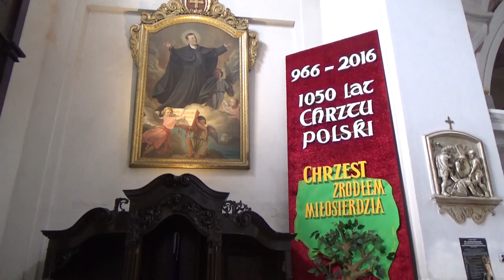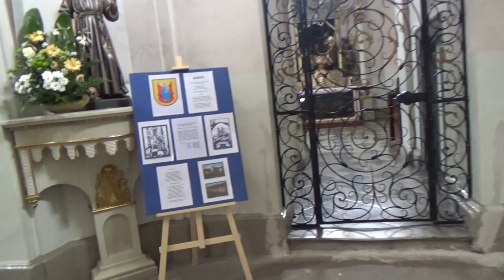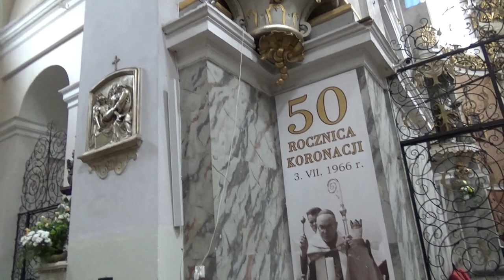Bazylika Nawiedzenia Najświętszej Marii Panny w Bardzie - Dolny Śląsk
✞ Bazylika Nawiedzenia Najświętszej Marii Panny – obiekt pocysterski. Założenie sanktuarium maryjnego w Bardzie związane jest z obecnością Cudownej Figurki Matki Bożej, eksponowanej dziś w ołtarzu głównym bazyliki, powyżej tabernakulum. Obecna świątynia pod wezwaniem Nawiedzenia Najświętszej Marii Panny wzniesiona została w latach 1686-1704 przez prowadzących tutejszą parafię cystersów z Kamieńca Ząbkowickiego w miejscu, gdzie stały wcześniej dwa mniejsze kościoły „czeski” i „niemiecki”. Kościół w Bardzie zaprojektowany prawdopodobnie przez architekta Quadro (dziś nieznanego z imienia), któremu przypisuje się autorstwo świątyni jezuickiej w Nysie, należy do nielicznej grupy świątyń emporowo-bazylikowych, bez kopuły i transeptu. Czteroprzęsłowa nawa, nakryta podzielonym gurtami sklepieniem kolebkowym z lunetami, wydaje się bardzo smukła. Belkowanie jest skromne, lekko przełamane w strefie pilastrów. Budowla z małymi zmianami zachowała się do naszych czasów. Mierzy 54 m długości, 26 m szerokości i może pomieścić około 5 tysięcy ludzi. Uważana jest za jedną z najpiękniejszych świątyń barokowych na Dolnym Śląsku! Z surową architekturą zewnętrzną kontrastuje bogaty wystrój wnętrza. Oprócz Cudownej Figurki Matki Bożej Bardzkiej – najstarszej drewnianej, romańskiej rzeźby na Dolnym Śląsku, na uwagę zasługuje bogato rzeźbiona barokowa ambona, organy, a także obrazy autorstwa największego malarza śląskiego baroku Michała Willmanna w ołtarzu głównym i dwóch ołtarzach bocznych. We września 2004 r. kościół w Bardzie podniesiony został do rangi Sanktuarium Metropolitalnego Matki Bożej Bardzkiej Strażniczki Wiary Świętej Diecezji Świdnickiej. W listopadzie 2008 r. świątyni nadano tytuł Bazyliki Mniejszej.

 ▶ Muzyka: E Minor Prelude - Chopin